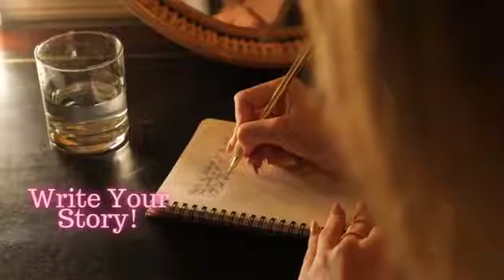Intro Video of tonight's show on Your Hidden Love Story - Your Story